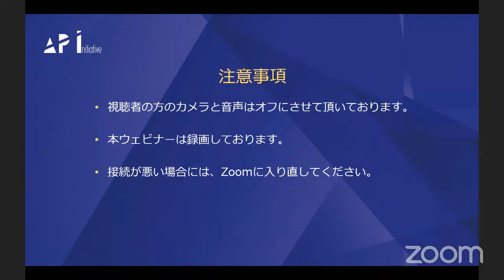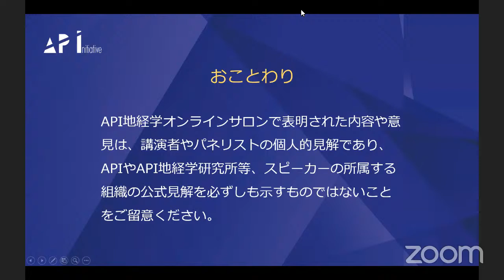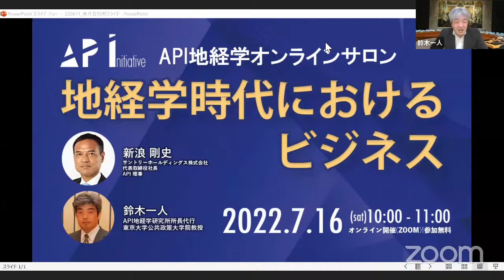API地経学オンラインサロン「ロシア・ウクライナ戦争をめぐる地経学と国際秩序の変動」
2022年6月11日　API地経学サロン「ロシア・ウクライナ戦争をめぐる地経学と国際秩序の変動」
（ウェビナー開始：3:00 / API10周年について：7:16 / 鼎談 ロシア・ウクライナ戦争 20:47）

細谷雄一 API研究主幹 / 慶應義塾大学法学部教授 / ケンブリッジ大学ダウニング・カレッジ訪問研究員
神保謙 API MSFエグゼクティブ・ディレクター / 慶應義塾大学総合政策学部教授
鈴木 一人 API地経学研究所所長代行・上席研究員 / 東京大学公共政策大学院教授

（おことわり）
ここで表明される内容や意見は、講演者やパネリストの個人的見解であり、一般財団法人アジア・パシフィック・イニシアティブやAPI地経学研究所等、話者の所属する組織の公式見解を必ずしも示すものではないことをご留意ください。